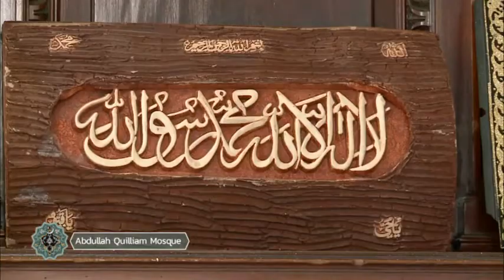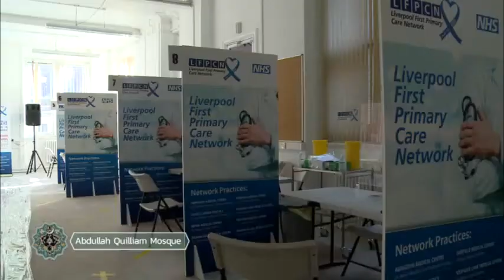Help Restore & Expand England's First Mosque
Sheikh Abdullah Quilliam was a principled and courageous pioneer who laid the foundations of the Islamic faith in the UK, establishing England's first Mosque in 1887. His conversion ensued after a visit to Morocco: “I read the translated Holy Qur'an and the book of Hero’s written by Carlyle and many other books. When I left Tangiers I was obedient to Islam and surrendered to its power and confessed it was the true religion.”

His propagation of the Deen, led to around 600 people in the UK embracing Islam, many of them very educated and prominent individuals in British Society, as well as ordinary men and women. He established England's first Mosque at 8 Brougham Terrace in Liverpool, it comprised a boarding school, an orphanage and a printing press, publishing The Crescent, a popular weekly record of Islam in England  between 1893 and 1908.

The Abdullah Quilliam Society (AQS), was established in 1997 to advance the message of Islam and preserve the legacy of Sheikh Abdullah and restore the Masjid he founded. Our vision 2021 is to purchase and develop the ornate red bricked building adjacent to the Mosque, originally owned by Liverpool City Council, we aim to transform the complex into an inspirational heritage and educational centre. A former European Capital of Culture, Liverpool is one of the UK’s most popular destinations and our aim is to create a unique Victorian Islam visitor centre for Muslims and people of all backgrounds, to foster compassion and understanding. Donate a tile on our Al Qalam Donor Exhibit and join this incredible legacy and support this unique institution, The Abdullah Quilliam Mosque & National Heritage Centre, which will serve as a beacon of learning, faith and inspiration for generations to come.